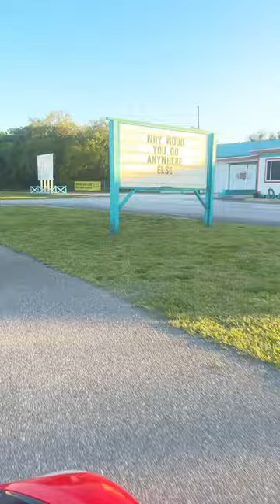500 MILES IN TOY CARS 🚗🚙